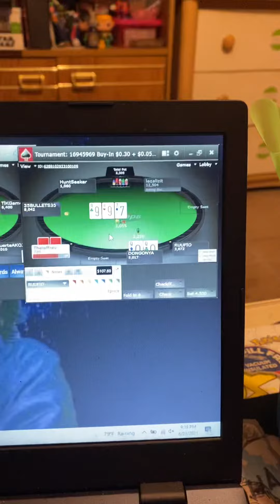Online Poker Video showing off 4 hands won them all lego DONGONYA had 88 cent now over 100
Like and sub for more online poker replays